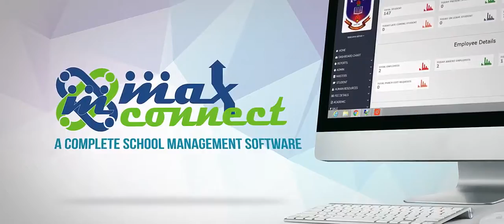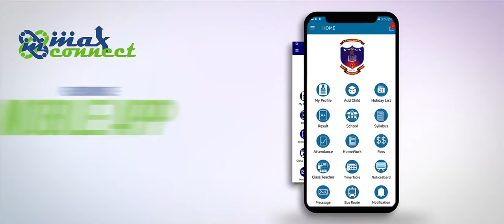Smaterr ERP App- Overview